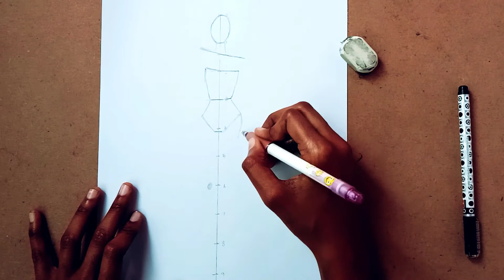4 easy fashion figures| female croquis tutorial| figure step by step| 9 head tutorial| for beginners